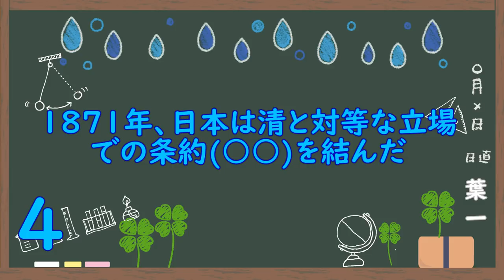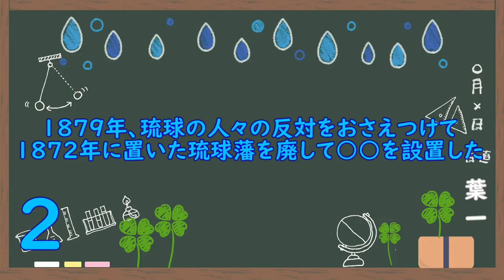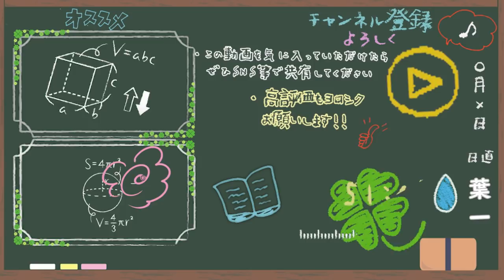清と朝鮮との関係(8問)【歴史58/さくっ答シリーズ】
涼しくなってきたと思ったら、また30℃近い気温
皆さん、体調崩さないように気を付けてね
‹使用音源›
「甘茶の音楽工房」